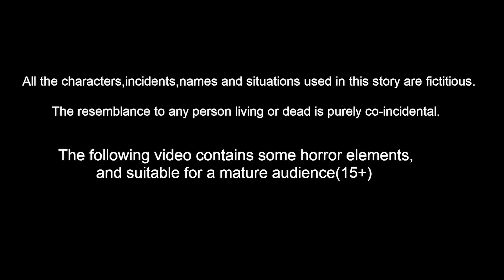பணிப்பெண் குருவி | Tamil Stories | Stories In Tamil | Best Birds Stories Tamil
பணிப்பெண் குருவி  | Tamil Stories | Stories In Tamil | Tamil moral Stories | Tamil Fairy Tales | Bedtime Stories | Bedtime Dreams | Birds Stories  | Best Birds Stories Tamil

Stories are featured charecter :
tuni Cittukkuruvi
luci pura
chotu kili
chuchu kakam
dora